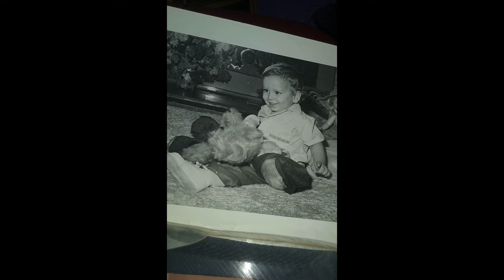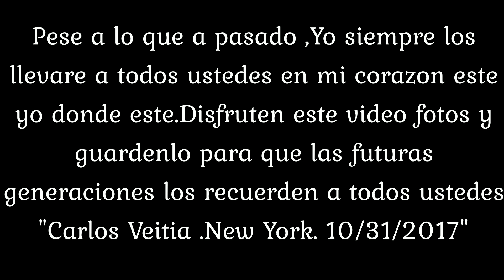Recuerdos de Gladys Garcia y Familia.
Video Foto Familiar